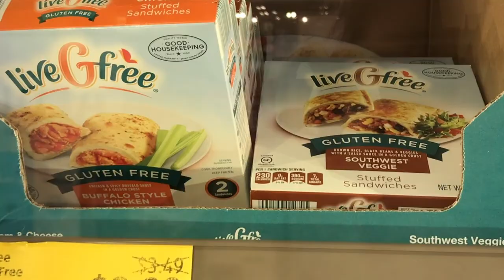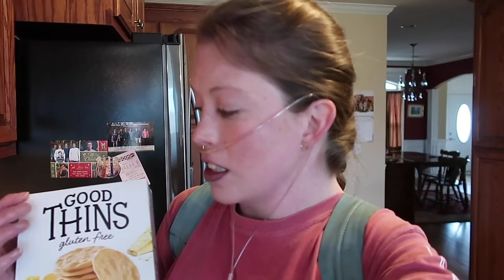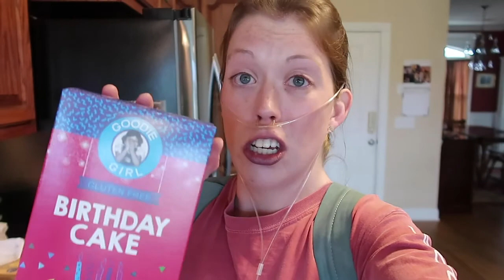24HR HEART MONITOR & BEST GF STORE!!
I got my heart monitor and found some great gluten free food this week!  So excited for new snacks! Also my physical therapist is working with me to get me a night garment for my lymphie leg! I'm hoping this will be a game charger for my leg. Hope you enjoyed!